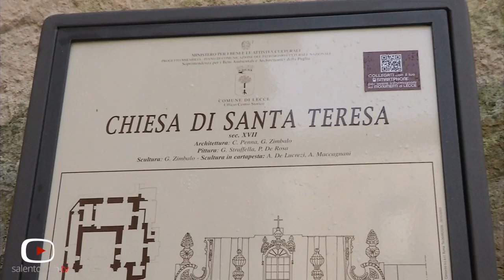Echi caravaggeschi a Lecce: la Chiesa di Santa Teresa